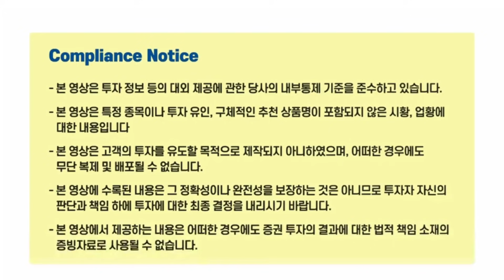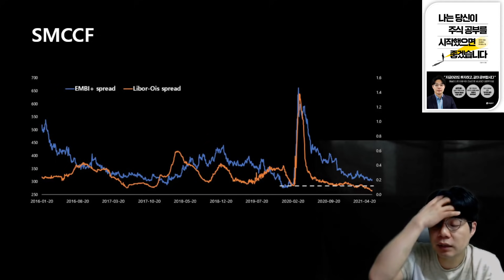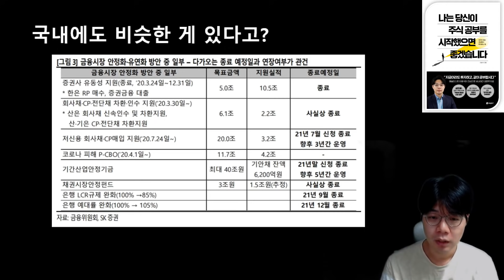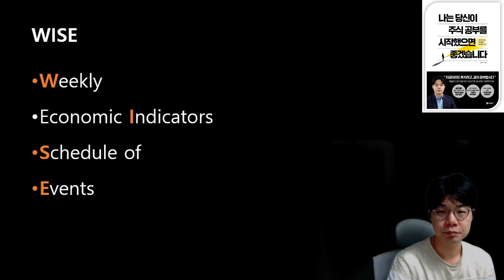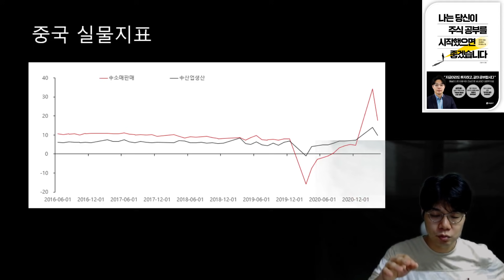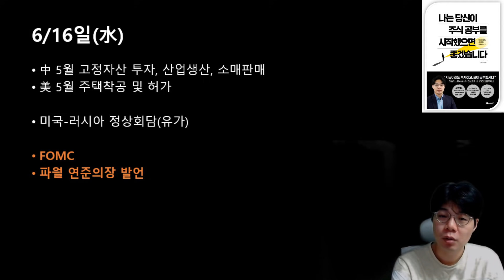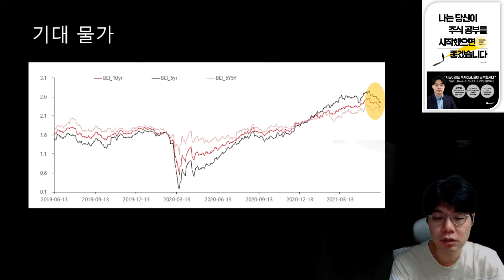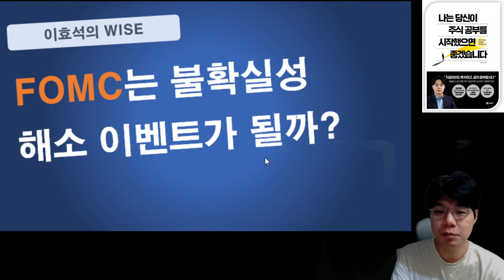WISE - FOMC는 불확실성 해소이벤트가 될까?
FOMC,